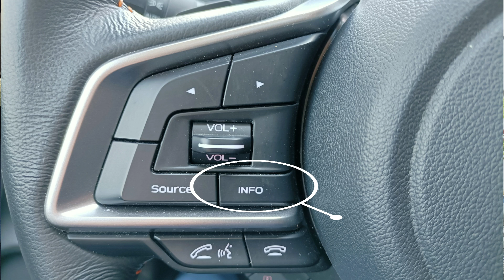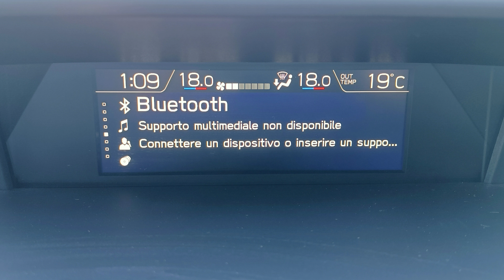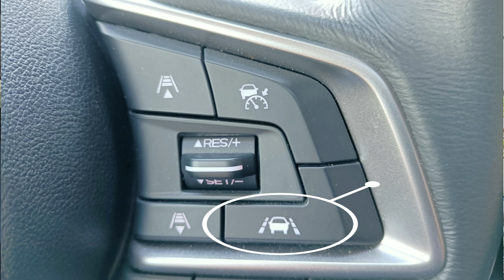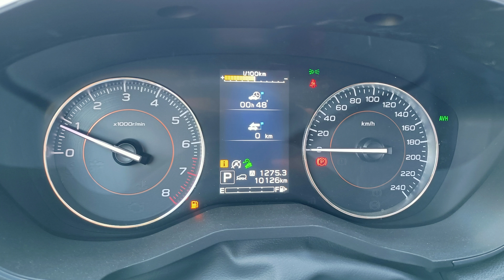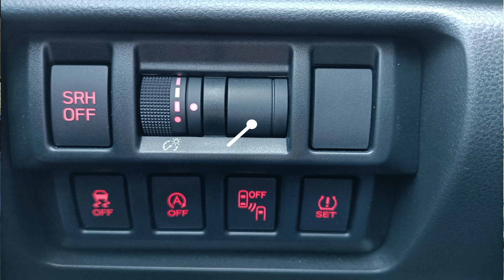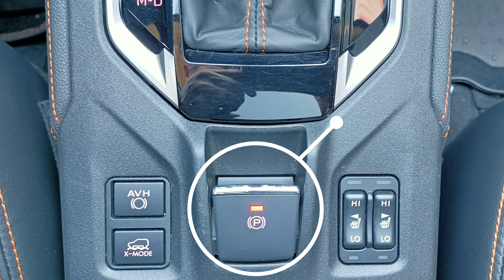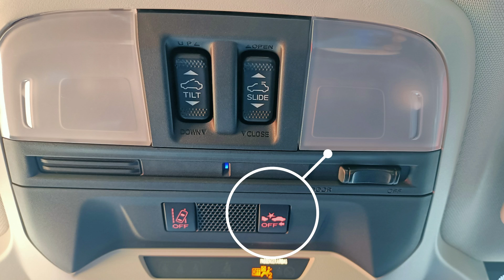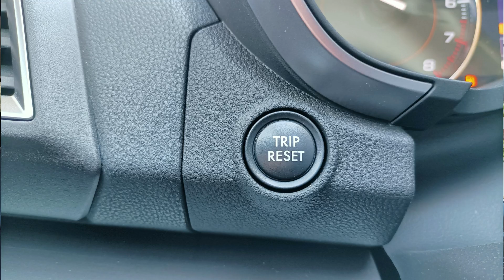I pulsanti della Subaru XV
In questo video tutorial vorrei raccontare la funzione di ogni singolo pulsante della Subaru XV a partire dal Model Year 2021. Non potendo pubblicare un video molto lungo, necessariamente non possono scendere troppo nei dettagli, ma all'interno del video troverai le schede per avere informazioni ulteriori relativamente ad Eyesight (in alternativa guarda i video della Playlist "Dedicato ai Subaristi").